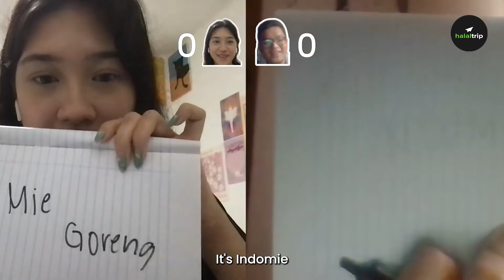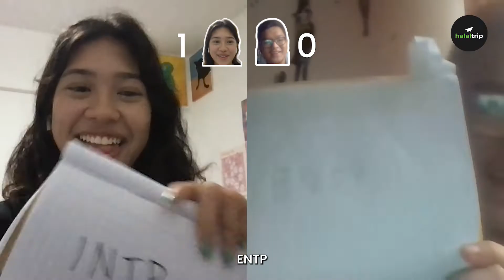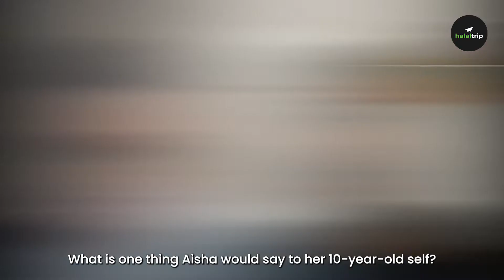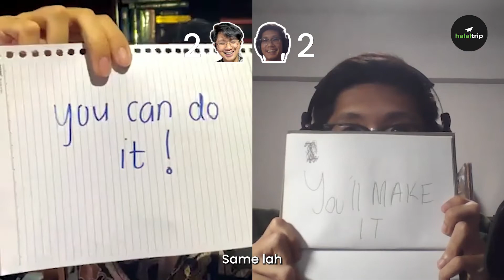How well do we know our colleagues? | HalalTrip TRIES International Friendship Day Test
It is International Friendship Day so we decided to put our colleagues to the test to see how much do they actually know each other.

Watch them as they fail miserably and learn more about each other as they try and figure out what the other is thinking.

There are also two new faces, Jodi and Reyhan, in our HalalTrip Tries! series. They are our colleagues from Indonesia.

Do let us know if you would like to see more our colleagues from around the world!!!

Chapters ⏩:
00:00 Intro
00:25 How long have you been working together?
00:44 How does it feels like work with someone from another country?
01:40 What do you know about International Friendship Day?
02:05 Intro to Friendship Test
02:32 What is _____ favourite colour?
03:36 What is _____ favourite food?
04:57 What is _____ MBTI?
05:35 If ____ could be anything, what would he/she be?
06:24 What is ______ favourite music genre?
07:03 Which celebrity best describes _____?
07:45 What is ______ pet peeve?
08:26 What is one thing _____ would say to his/her 10-year-old self?
9:19 Did you enjoy the game?
9:24 Did you learn more about your colleague?
10:00 Do you have tips for those working with colleagues from another country?